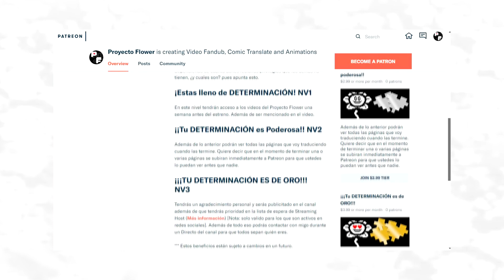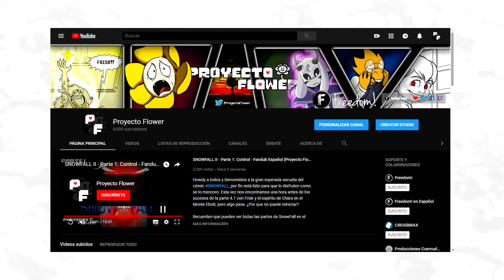Apoyanos en Patreon - Proyecto Flower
. El Proyecto Flower abre su página de Patreon para todas aquellas personas que quieran aportar algo con su dinero.

Música

COME ON! DISCO THE SOULS - Tanchiky
Dummy! Remix - ElectricMudkip

Proyecto Flower

Por un error de YouTube las descripciones de los videos han sido eliminados. Los gameplays, fandubs y otros videos ya no tienen descripción.

Los fandubs son de sus respectivos autores.

Proyecto Flower